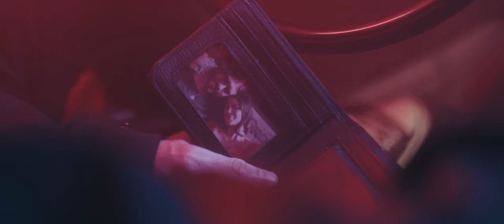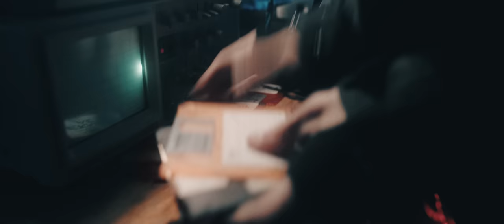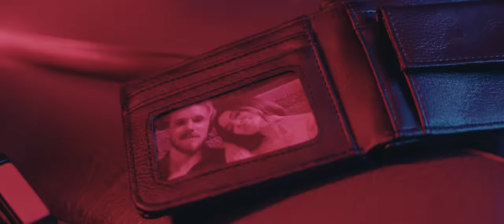Jacob Lee - Jealousy (Music Video)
Not a writer?

Written & Performed
Jacob Lee | @jacobleemusic

Conceptualised & Directed
Ten of Swords | @tenofswordsmedia

Featuring
Jacob Lee | @jacobleemusic
Kara Duffy
Bachu Saji | @bachu_sj
Joaquin Fernandez | @joaquin_fernandezb

Production
Lauren Ballie | @lozballie

Set Assistant
Rhianna Jeffs | @rhi_jayde

Gaffer
Tristan Solar-Young | @tristan_es_why

BTS Photography
Shaun Williams | @thenameshaun

Casting
Lauren Ballie | @lozballie

Prop & Set Design
Kyle Watson
Terry Skirinjar
Toby Baron
Colin Jeffs | @colin_jeffs

Produced & Mixed
Matt Bartlem | @mattbartlem

LYRICS
Tell me why you’re upset,
I didn’t hear a word you said,
Waking up beneath you,
The only thing I don’t regret,
You say you wanna love me,
& yet, I’m leaving with your friend,
Now I don’t know if I would,
Wait a while, wait a while, wait a while, don’t lecture me, lecture me…

Call me just to lecture me,
I don’t care about your jealousy,
I would love to tie you up in a bed of lies,
Even if I let you down,
I might go & do it twice around,
Every time I wonder why you look so surprised…

Did you ever need me?
Is there more than love at stake?
When do we arrive in paradise?
It’s a little hopeless,
Asking me to change my ways,
Handing you my heart you, paralysed...

Feel a little low when I get too high, & I undermine, what I feel now,
Sitting on a phone that I wish would die, if I don’t reply to you somehow,
You will never know what is on my mind, even if you tried,
I’d wonder why, you let me lie…

Every time I wonder why you look so surprised… x2